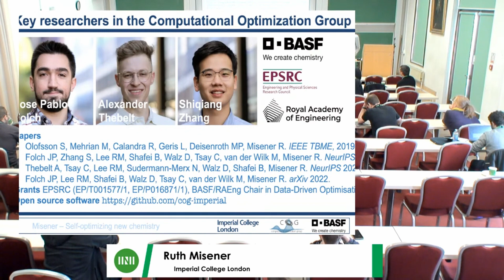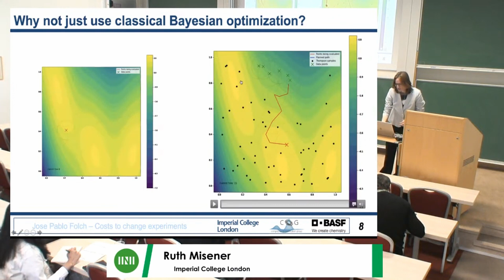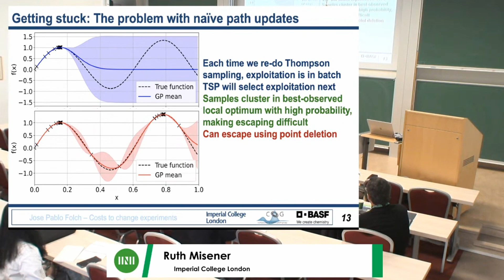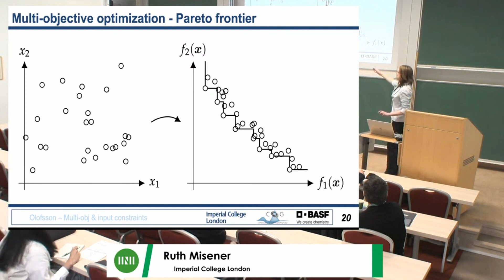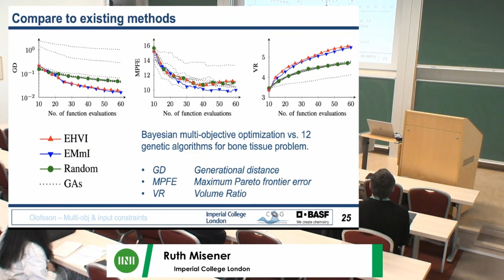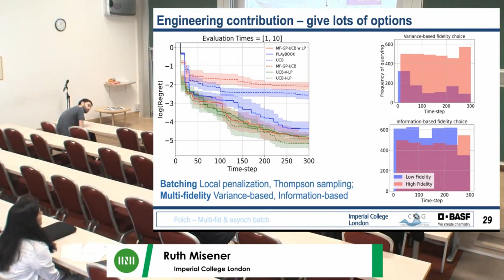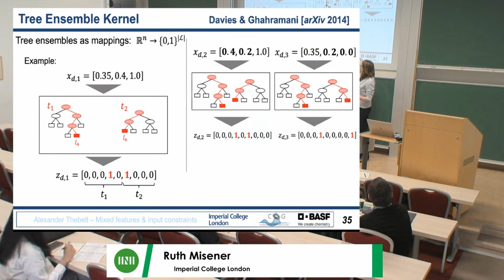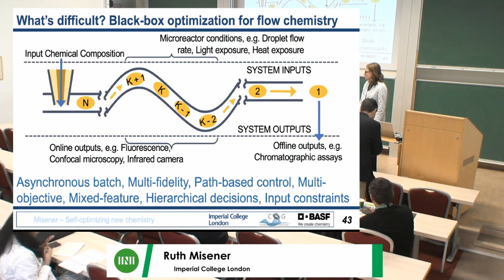Prof. Ruth Misener | Autonomous research machines: Self-optimizing new chemistry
Speaker(s): Professor Ruth Misener (Imperial College London)

Date: 24 April 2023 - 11:30 to 12:30
Venue: INI Seminar Room 1
Session Title: Autonomous research machines: Self-optimizing new chemistry
Event: [DDEW03] Computational Challenges and Emerging Tools

Our research seeks to boost R&D efficiency in the chemicals industry. As an example, consider "micro reactor flow systems", which are transforming chemical manufacturing by enabling flexible prototyping. Because these high-throughput microfluidic devices can control reaction conditions online, they are ideal for quantitatively characterizing diverse chemical synthesis techniques along new reaction pathways. The challenge is: How do we automate the design of experiments to "self-optimise" new chemistry? Together with the BASF Data Science for Materials & Chemistry teams, we’re interested to solve Bayesian optimization challenges which may simultaneously exhibit: multiple objectives, mixed-feature spaces, asynchronous decisions, large batch sizes, input constraints, multi-fidelity observations, hierarchical choices, and costs associated with switching between experimental points. We review the machine learning contributions that we’ve found useful towards achieving these goals and discuss our own methodological and software contributions.

This work is a collaboration between Imperial (Jose Pablo Folch, Alexander Thebelt, Shiqiang Zhang, Jan Kronqvist, Calvin Tsay, Ruth Misener) and BASF (Robert Lee, Behrang Shafei, Nathan Sudermann-Merx, David Walz).